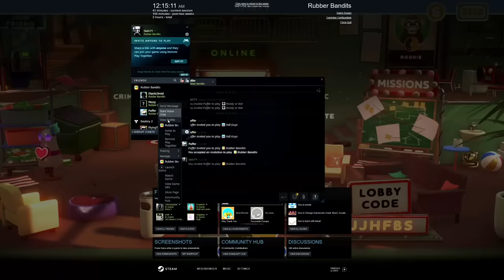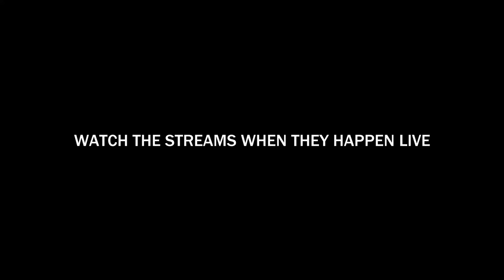Playing this game makes my friends hate me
Rubber Bandits is my new favourite game. This coincidentally is also the title of my first video on this game on my @SMii7Y channel lmao